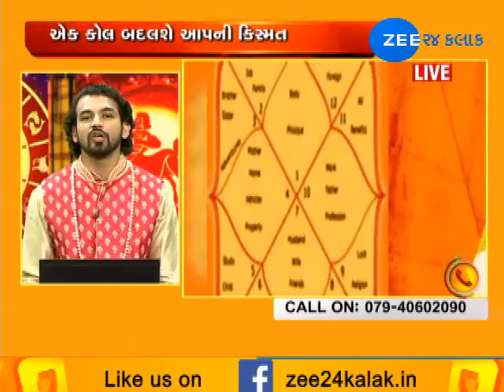Know your day in today's Rashi Bhavishya | (રાશી ભવિષ્ય)| 22,July 2018 | Zee24Kalak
Know your day in today's Rashi Bhavishya | (રાશી ભવિષ્ય) | 22,July 2018